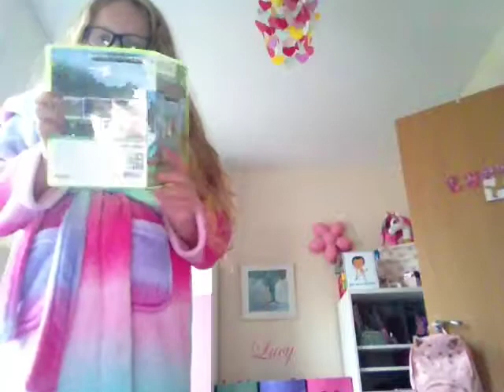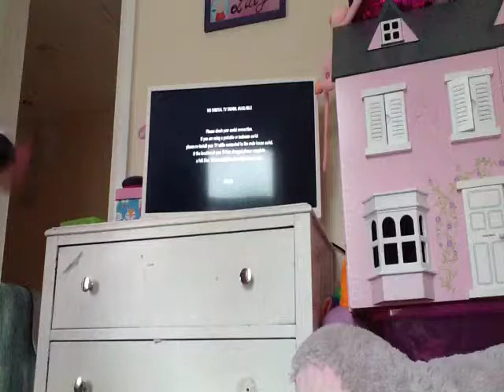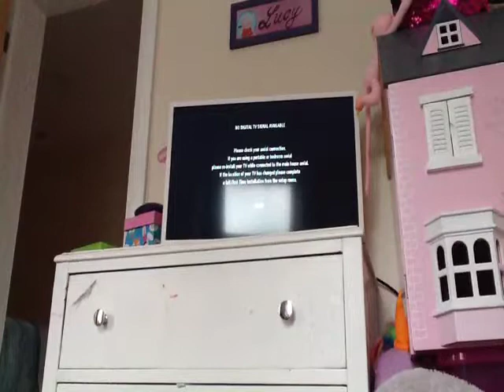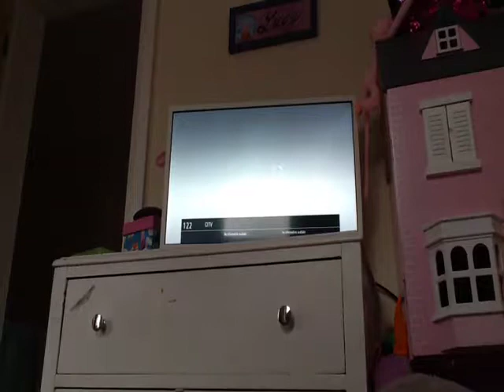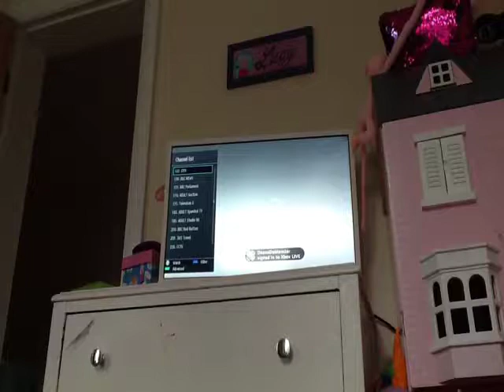Mine craft fail 😭😭😭😭